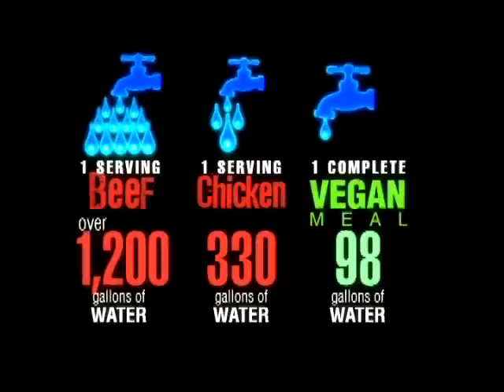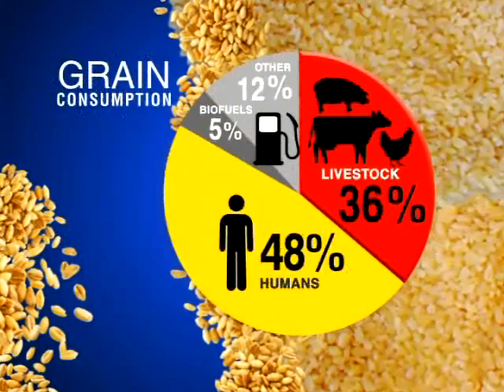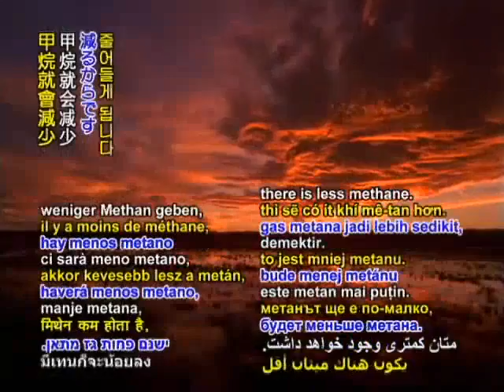水不足ですか？食糧不足ですか？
１人分の牛肉には4542リットル以上の水が消費される。
１人分の完全ビーガン食には370リットルの水が消費される。

現在家畜に与えている穀物は20億人もの人を十分養える量である。

ベジになってエコを実践
スプリームマスターテレビジョン